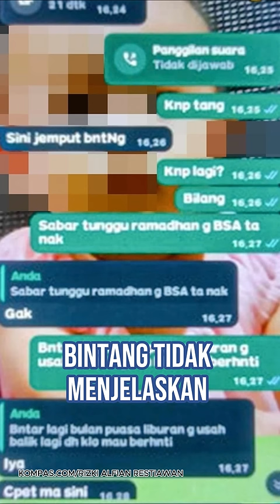Santri Tewas Dianiaya di Kediri, Sempat Minta Tolong ke Ibunya: "Tolong Aku Takut Ma"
Bintang Balqis Maulana (14), santri Kediri asal Afdeling Kampunganyar, Dusun Kendenglembu, Desa Karangharjo, Kecamatan Glenmore, Banyuwangi, yang tewas dianiaya empat seniornya sempat meminta dijemput orangtuanya.
Mendiang Bintang sempat berkirim pesan lewat aplikasi WhatsApp (WA) kepada Suyanti (38) ibu kandung korban. Kepada sang ibu, Bintang mengaku ketakutan saat berada di pondok pesantren.
Suyanti menceritakan, beberapa hari sebelum meninggal dunia, sang anak sering menghubunginya. Bahkan dia meminta untuk dijemput ke Kediri.
Suyanti mengaku tak menyangka anak bungsunya itu pergi dengan begitu cepat. Dia bahkan tak kuasa membendung tangis saat anaknya itu pulang dalam kondisi mengenaskan.
Video Editor: Ricky Arista
Produser: Nibras Nada Nailufar